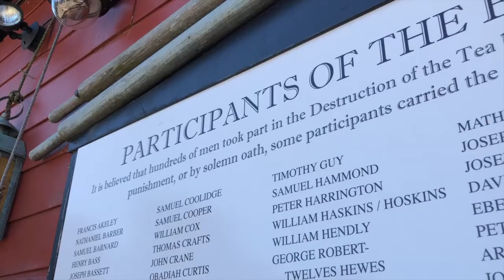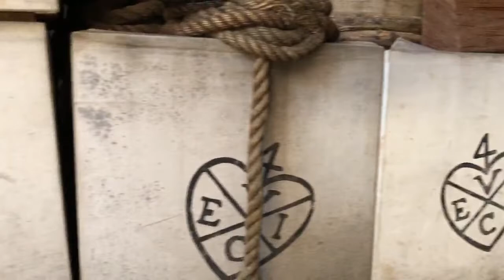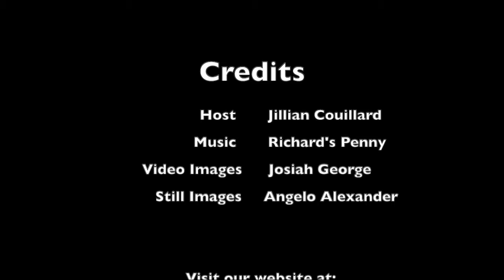History @ Home: The Story of John Crane